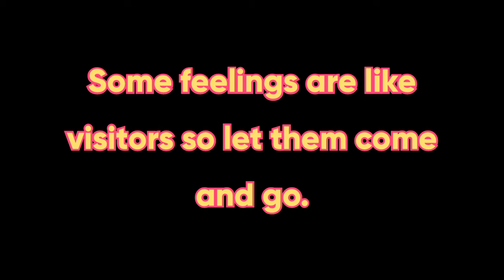Daily Dose of Motivation II II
Little things in life makes a lot of difference. Small little reminders for all of us to stay healthy, positive and motivated. Do good get good. What goes around comes around!!

Stay blessed.